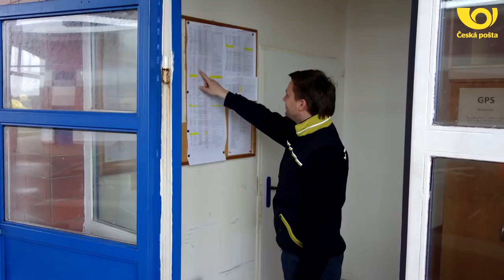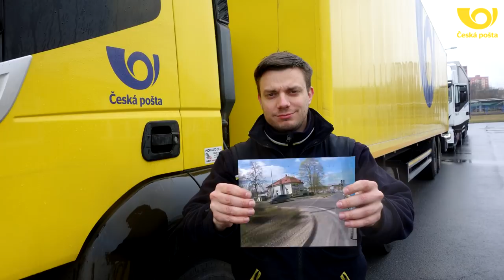LIDÉ ČESKÉ POŠTY SmajliCZEk